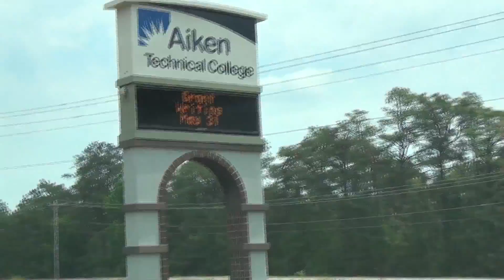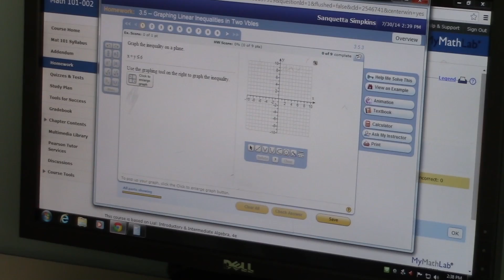Campos Updated Reel